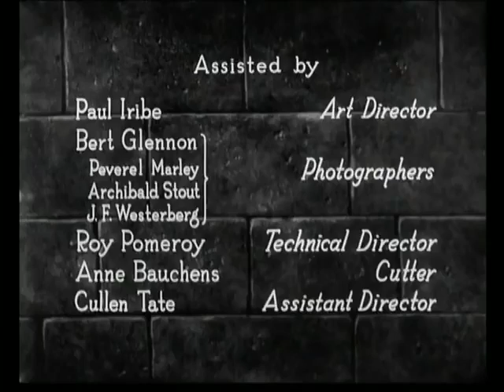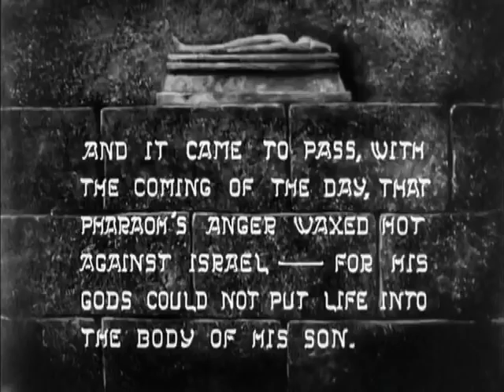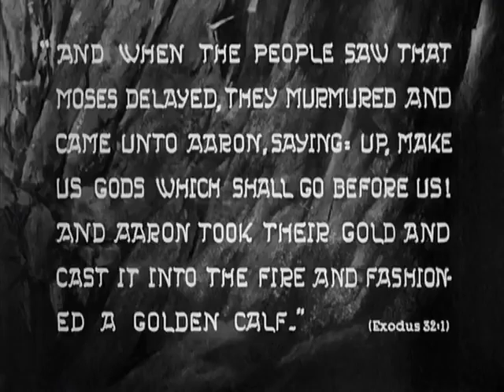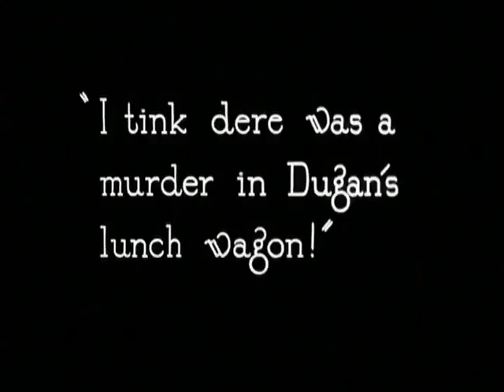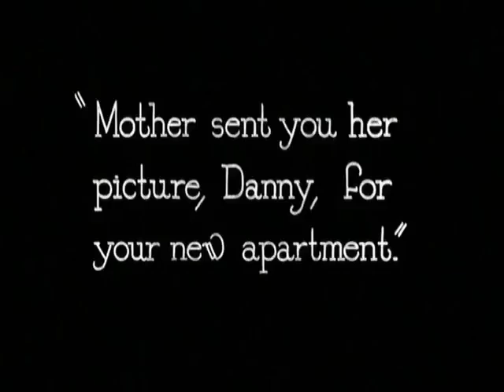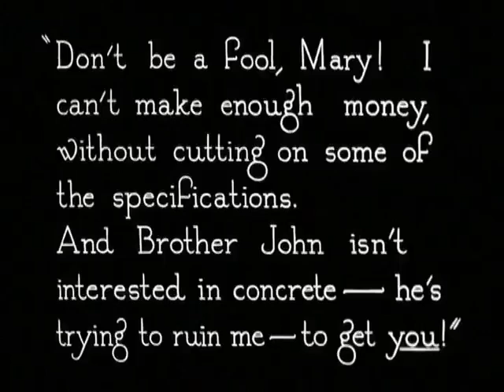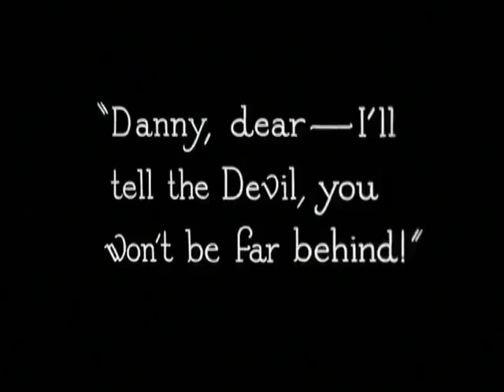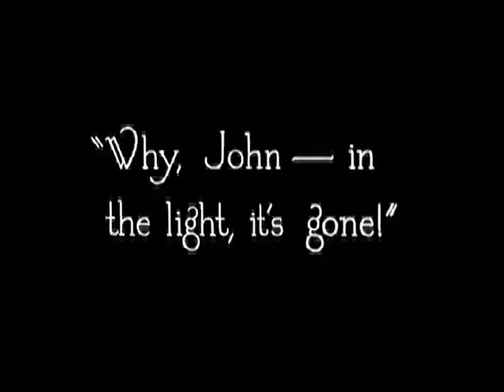"The Ten Commandments" (1923) - Full Movie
"The Ten Commandments" is a 1923 American silent religious epic film produced and directed by Cecil B. DeMille.
Written by Jeanie MacPherson, the film is divided into two parts: a prologue recreating the biblical story of the Exodus and a modern story concerning two brothers and their respective views of the "Ten Commandments".
Lauded for its "immense and stupendous" scenes, use of "Technicolor process 2", and parting of the Red Sea sequence, the expensive film proved to be a box-office hit upon release.
It is the first in DeMille's biblical trilogy, followed by "The King of Kings"(1927) and "The Sign of the Cross"(1932).
"The Ten Commandments" is one of many works from 1923 that entered the public domain in the United States in 2019.
On its release, critics praised "The Ten Commandments" overall; however, the part of the film set in modern times received mixed reviews.
Variety, for example, declared the opening scenes alone worth the admission price, but found the remainder of the film disappointing by comparison: "The opening Biblical scenes of The Ten Commandments are irresistible in their assembly, breadth, color and direction [...] They are immense and stupendous, so big the modern tale after that seems puny."
DeMille directed a second, expanded version of the biblical story in 1956. For the later version, DeMille dropped the modern-day storyline in favor of profiling more of Moses' early life.
In 2006, the 1923 film was released on DVD as an extra feature on the 50th Anniversary DVD release of the 1956 film.
In the DVD commentary with Katherine Orrison included with the 1923 film, she states that DeMille refilmed several sequences nearly shot-for-shot for the new version, and also had set pieces constructed for the later film that were near-duplicates of what he had used in 1923.
On March 29, 2011, Paramount released a new Blu-ray Disc with the 6-disc box set.